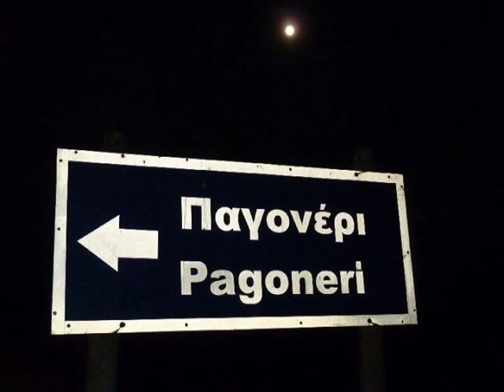ΞΕΝΙΤΕΜΕΝΟΙ ΦΙΛΟΙ ΜΟΥ!!!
ΠΟΙΗΣΗ:ΓΙΩΡΓΟΣ ΠΕΝΤΣΑΣ!!!ΜΕΛΟΠΟΙΗΣΗ ΕΡΜΗΝΕΙΑ:ΝΙΚΟΣ ΒΡΕΤΤΟΣ!!!